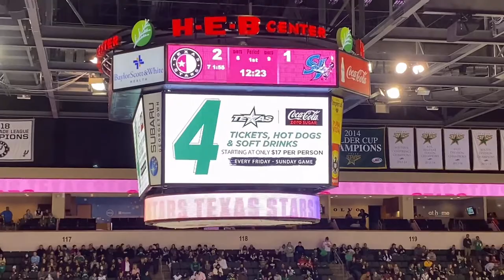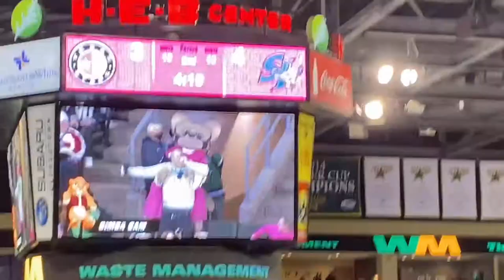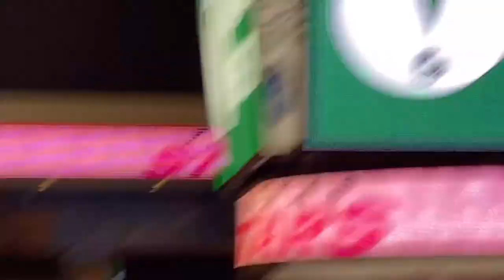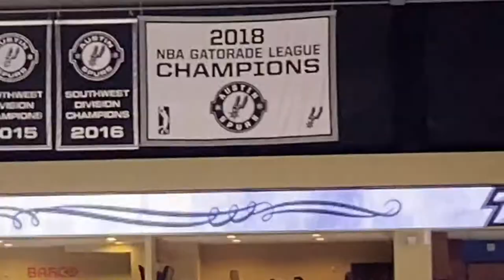Texas stars vs San Jose barracudas game vlog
Enjoy this epic 1 hour hockey vlog between the Texas stars and the San Jose barracudas the end was super intense we were this close to coming back and winning the San Jose barracuda’s NHL team is the San Jose sharks and they play in the same arena, NOTE: this was vlogged yesterday